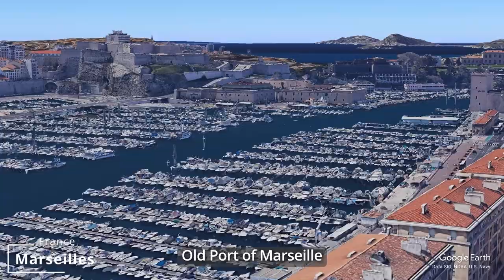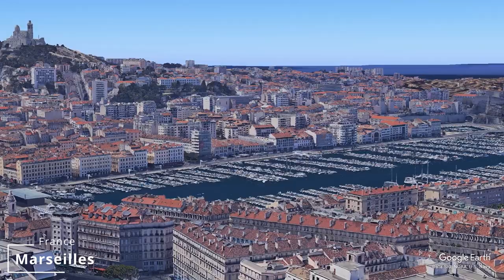Marseilles, France | food, culture & charm of old port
■ Marseille is the second largest city in France. A port city on the Mediterranean coast, it is the largest port in both France and the Mediterranean.
✔source : Wikipedia

🚁 Travel Guide :
▶ Pharo Palace
▶ Old Port of Marseille
▶ The Mucem (museum)
▶ Fort St. Jean
▶ Fort St. Nicolas
▶ Marseille Port
▶ Sainte Marie Lighthouse
▶ Marseille Cathedral
▶ Longchamp Palace
▶ Place Sadi-Carnot
▶ Notre-Dame de la Garde

🎶 Track Info :
▷ Title : I Feel It Coming
▷ Artist : Shahar Guttman

🚁 Thank you for traveling with me.
🚁 Wish you a good time.